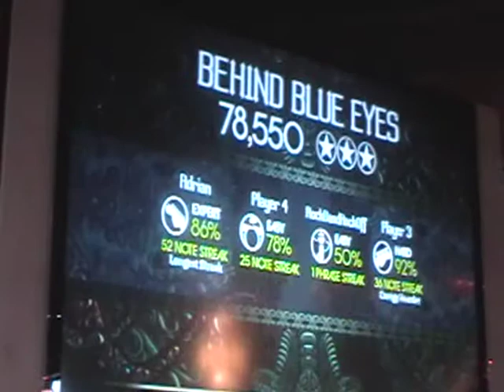Falcon 6-18-09 Behind Blue Eyes